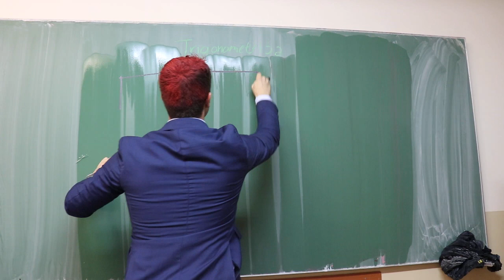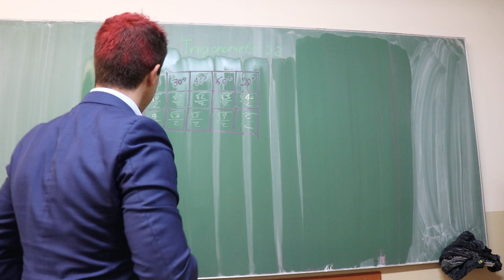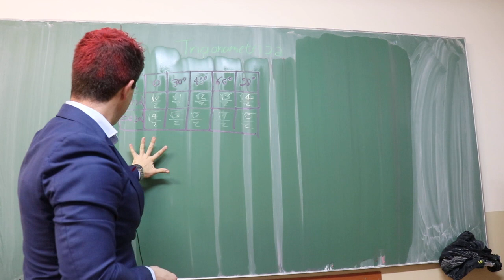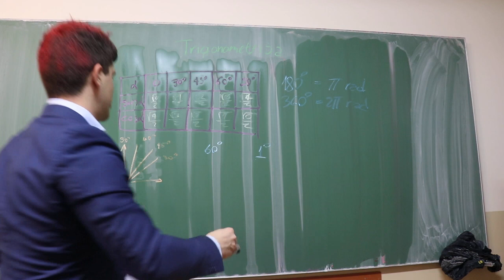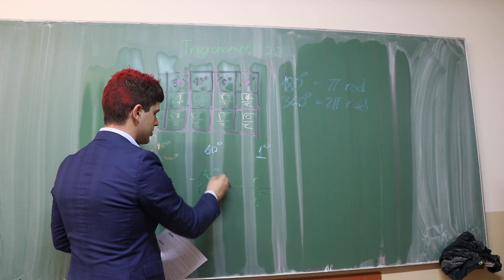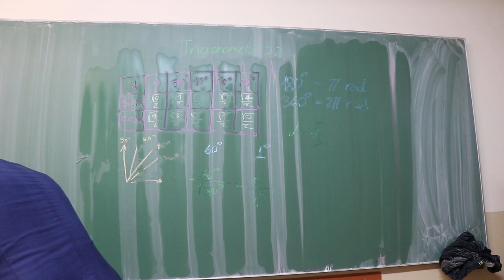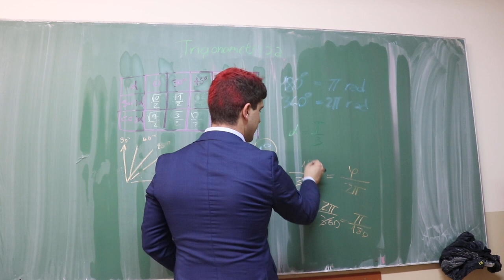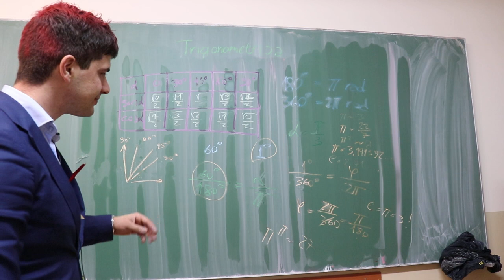2 Trigonometrijske funkcije uglova 0, 30, 45, 60, 90